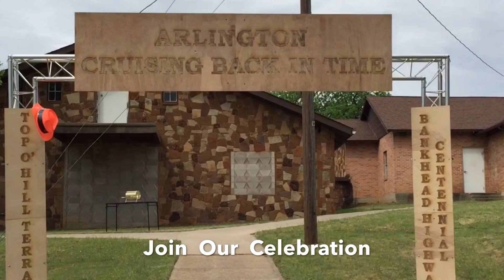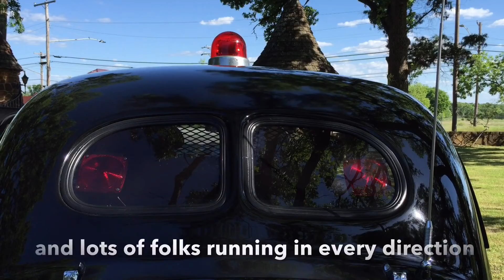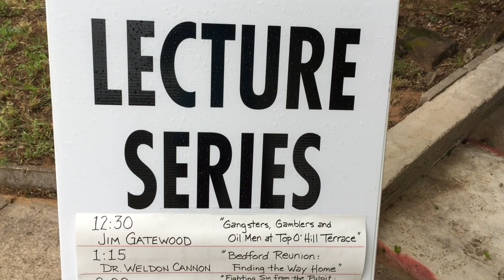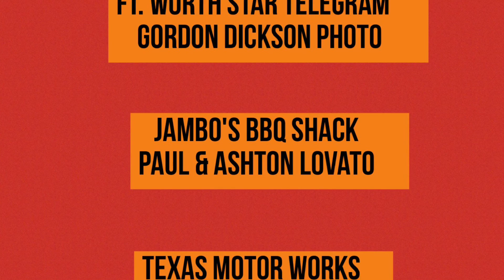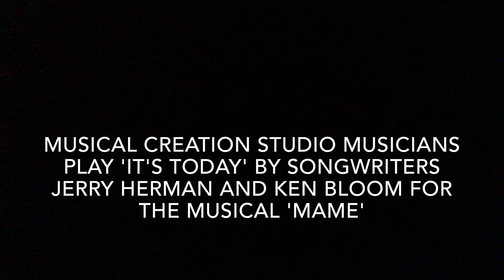Arlington Celebrates 100th Year of the Bankhead Highway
Top O' Hill Terrace was a major stop in Arlington Texas along the Bankhead Highway for celebrities, ranchers and criminals like Bonnie and Clyde. There was lots of gambling, drinking and and girls a long with fine entertainment in the Tea Garden and active tunnels to escape whenever there was a police raid.